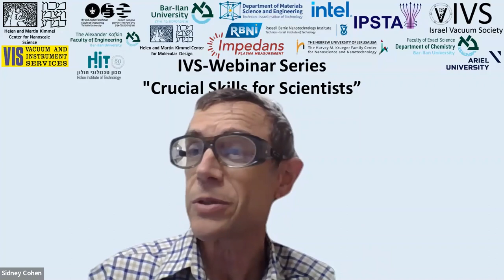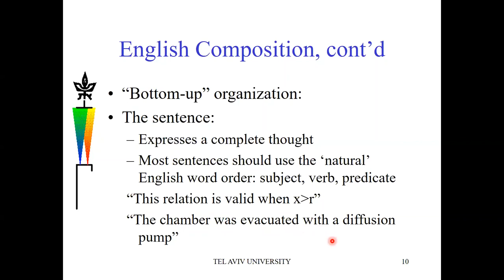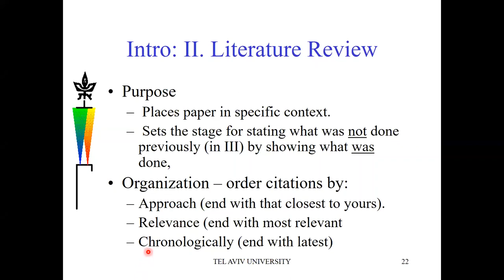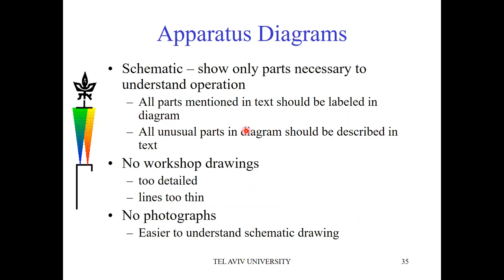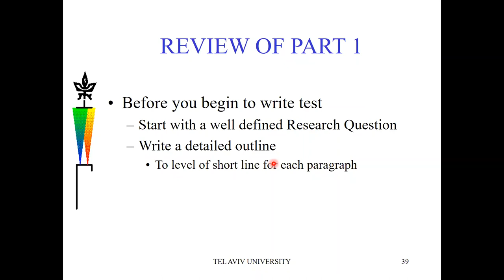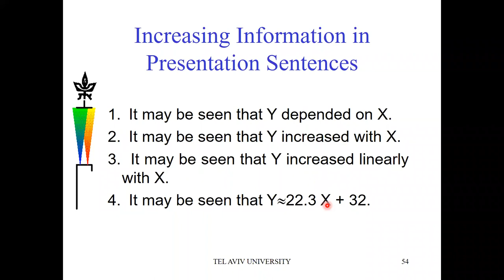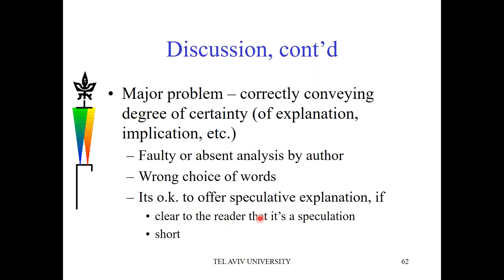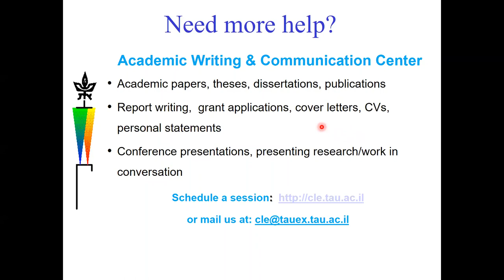Prof. Ray Boxman, IVS-Webinar | "How to Write a Good Paper (and Thesis) Part I+II"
IVS Webinar Series - "Crucial Skills for Scientists”
February 2, 2022 15:00 (Israel time) | February 9, 2022 15:00 (Israel time)

How to Write a Good Paper (and Thesis) Part I
Prof. Emeritus Raymond L. Boxman

Abstract
This tutorial will explain the key elements in preparing good “research reports”, including theses and especially journal papers. The critical elements of each section of the research report will be reviewed, and content, organization, and style conventions will be discussed. The research report should be centered on a well-defined “research question”. In the Introduction, the importance of a clear gap sentence and statement of purpose will be emphasized. The requirement for providing sufficient detail in the Methodology section for duplicating results elsewhere will be explained. The differences in theoretical papers will be explained. The proper order for presenting Results – location, presentation, and comment - will be explained. The principle of heads-up display in drawings will be presented. The need to differentiate between results and interpretation will be emphasized. The organization of the discussion, from narrow comments to broad implications, will be presented, and appropriate language to express the relative certainty of explanations, i.e. from speculation to proof, will be explained. Answering the “research question” and summarizing the key results and their implications in terms of 3 points the author wishes the reader to remember will be suggested as the organizational mode for the Conclusions. The difference between an indicative and an informative Abstract will be explained, as well as the need for the latter. Finally, the tutorial will be summarized in “10 Commandments” for writing a good paper.